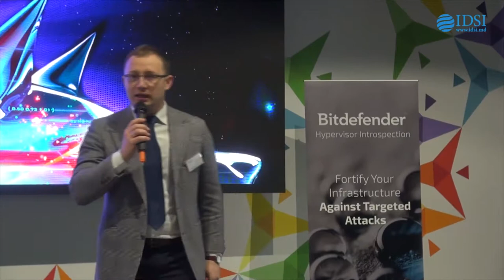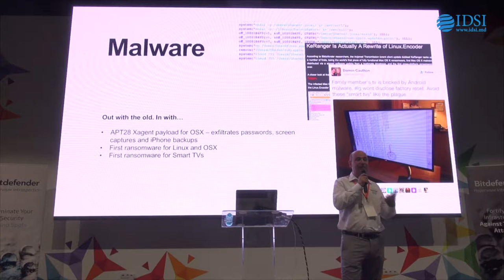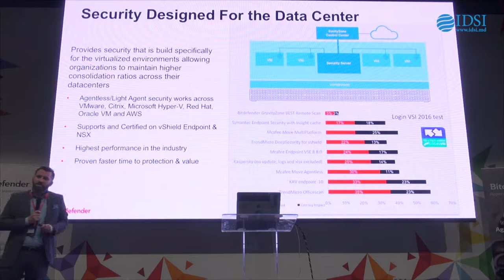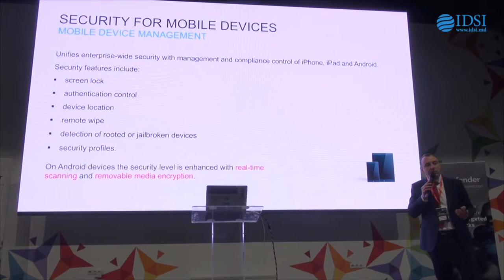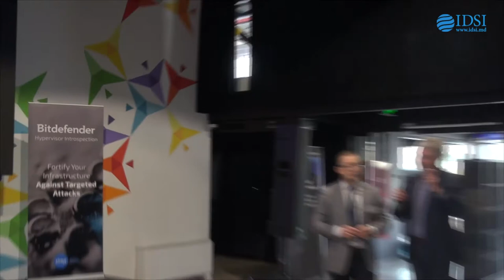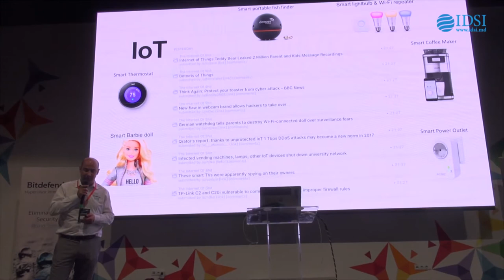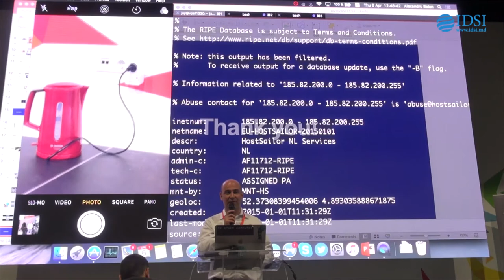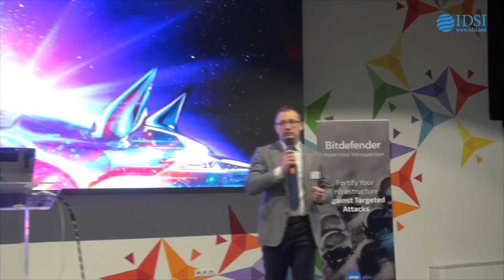Bitdefender – Security of Everything